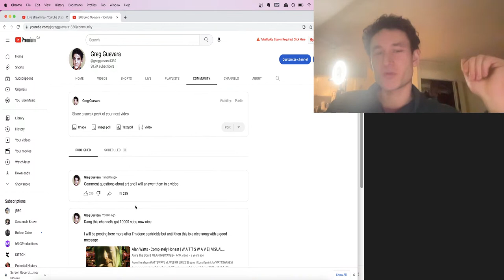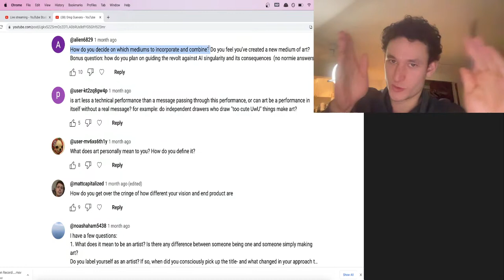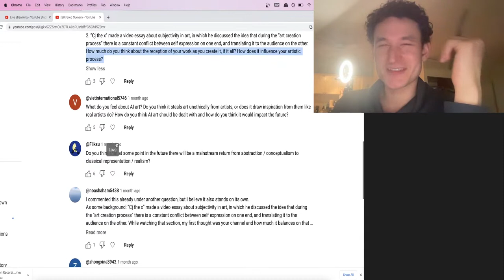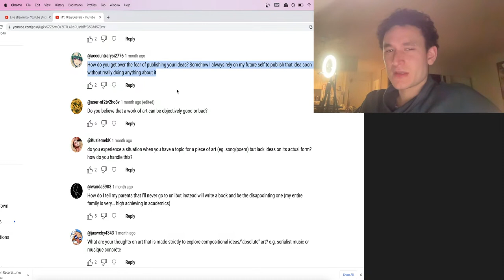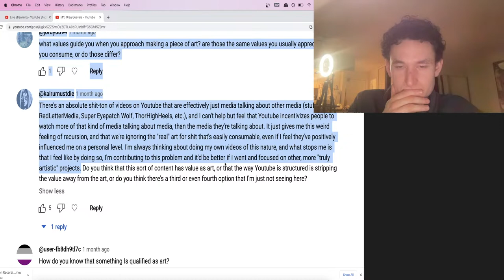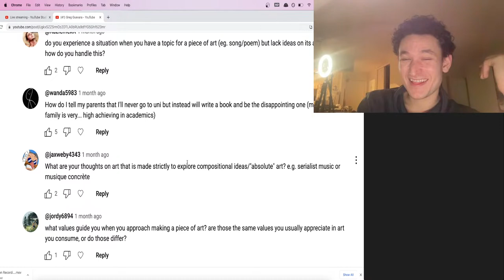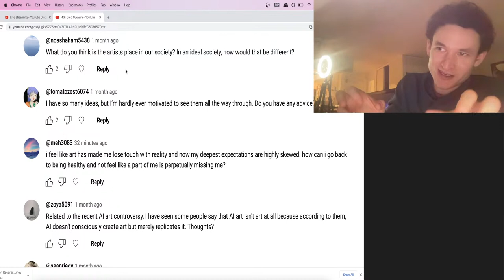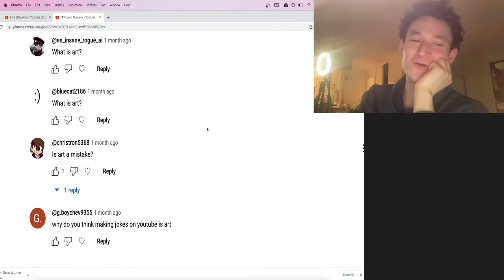Answering Questions About Art